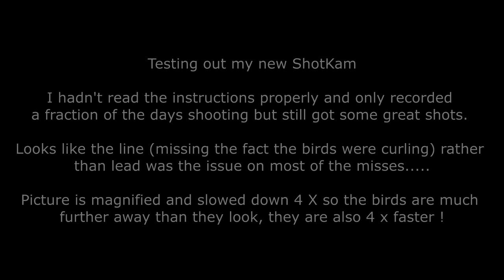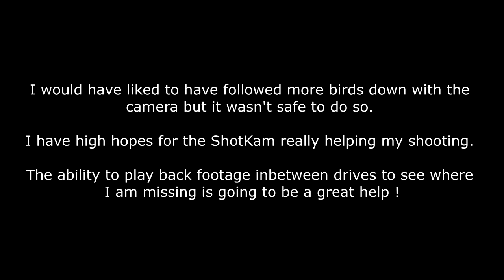Testing out ShotKam on High Pheasant Shooting at Powis Castle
My first outing with my new ShotKam on some very testing Pheasant at Powis Castle. The picture is magnified and slowed down by 4x so the birds are 4x further away and 4 x faster than they look !